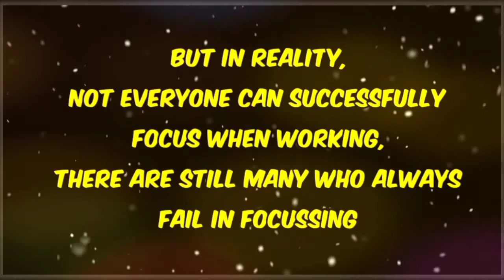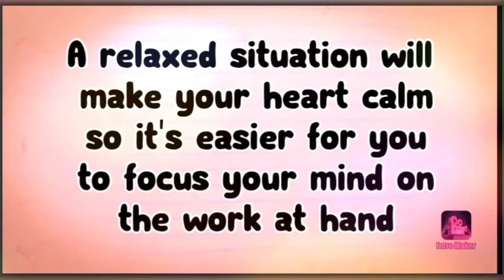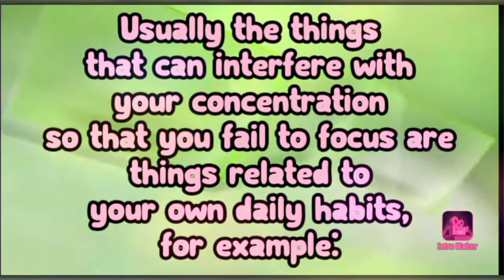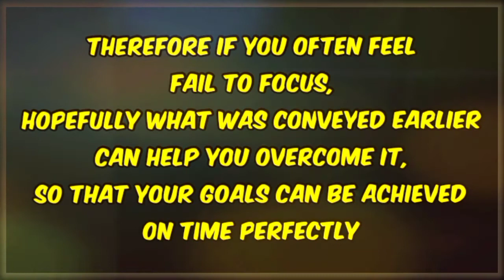How To Overcome Failed To Focus At Work Or When Doing Other Things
For those of you who always experience failure to focus at work or when doing other tasks, let's watch this video so you'll find out how to overcome it.

* If you are interested in obtaining knowledge and information related to business or career development, GO SUBSCRIBE to our channel - Excellent On News - immediately, so you won't miss any of our latest video upload, thank you.

CTTO:

Background pics:

Background Cover pic (Transparent PNG Clipart) is taken from:

(Euclidean Computer file, Business people transparent background PNG clipart)

(Mindfulness in the workplaces Awareness Attention, attention transparent background PNG clipart)

(MacBook Pro Music Laptop Mockup, listening music transparent background PNG clipart)

(Woman Hair, Coffee, Drink, Cafe, Latte, Girl, Coffee Cup, Latte Art transparent background PNG clipart)

(Humidifier Aromatherapy Essential oil Diffuser Aroma compound, oil transparent background PNG clipart)

(Hair Logo, Relaxation Technique, Pain, Muscle, Massage, Tension Headache, Myalgia, Fatigue transparent background PNG clipart)

(a businessman who has been puzzled by cartoons transparent background PNG clipart)

(Sound Euclidean , Audio, Music, Off, Sound, Sound Off, Speaker, Volume Icon transparent background PNG clipart)

(Rumor Person Name calling Gossip Reputational risk, Yh transparent background PNG clipart)

(person checking to-do list illustration, Agenda, agenda transparent background PNG clipart)

(Smartphone, Computer Multitasking, Human Multitasking, Operating Systems, Peripheral, Cartoon, Personal Computer, Graphical User Interface transparent background PNG clipart)

(Digital marketing Email marketing, Business People Working scene transparent background PNG clipart)

(Administrative assistant Virtual assistant Secretary Office Administrative Professionals Week, others transparent background PNG clipart)

(Illustration, Office Business People transparent background PNG clipart)

(Information Room Meeting Office, design transparent background PNG clipart)

(question marks illustration, Question mark Icon, Question mark transparent background PNG clipart)

(Adobe Illustrator Icon, Business People transparent background PNG clipart)

Back ground transparent PNG clipart pic for Quote is provided from:

(Businessperson Silhouette Chart, Business people silhouette figures Chart transparent background PNG clipart)

Background videos:
Free stock videos footage are provided by:

Videezy.com, AdKing Intro Maker and Video;

No part of this publication may be reproduced, distributed, or transmitted in any form or by any means, including photocopying, recording, or other electronic or mechanical methods, without the prior written permission of Excellent On News, except in the case of brief quotations  embodied in critical reviews and certain other non-commercial uses permitted by copyright law.
For permission requests, write to us.